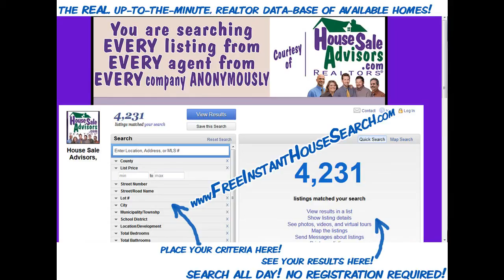Affordable_For_Sale_2-Story_Home_in_QUARRYVILLE_PA_17566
HANDYMAN SPECIAL! MUST SELL! Pre-foreclosure sale! 4 BR, 1,790 sq ft home with hardwood floors, detached garage & a big kitchen! This house needs a lot of TLC (not just paint & carpet) Great investment opp! Not in lendable condition. Cash or rehab loan only. Sellers continuing to clean house.